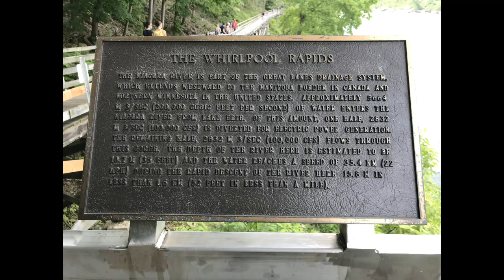My Visit to Canada 2019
I visited Canada once again in June-July 2019. I had two main engagements there. One is the baptism of the son Noah John Mathews of Pratap and Julia and grandson of Suresh (Mathews John) and Sunu, my longtime friends in Toronto. The other was to conduct a Holy Qurbana at St. John’s Orthodox Church, Hamilton. There are quite a few friends for me in Canada. They are eager to make my visit most enjoyable. I went to various places with Balan and Soosamma and Rajan and Sajini to Niagara and IAWAH (In All thy Ways Acknowledge Him- Proverbs 3:6) with few families of St. Gregorios Indian Orthodox Church Toronto. I had a good time with my friends and family in Canada.